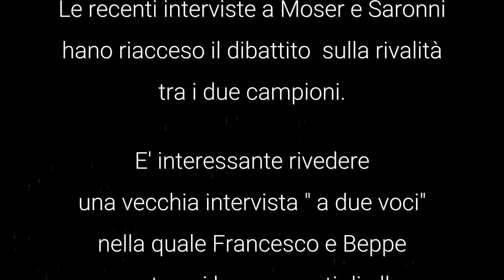Moser e Saronni a confronto: come eravamo (1981)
In una  intervista " a due voci", Moser e Saronni raccontano i loro rapporti  di allora ( inverno 1981/1982)